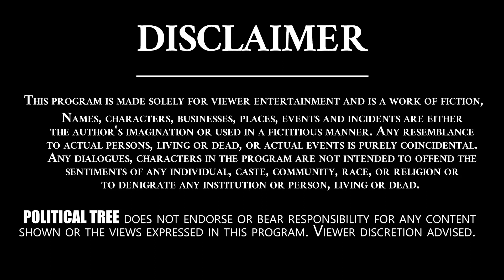ఇది తెలుసుకోండి రా సన్నాసులారా..! | MP Raghu Rama Krishnam Raju Fires On CM Jagan | Political Tree